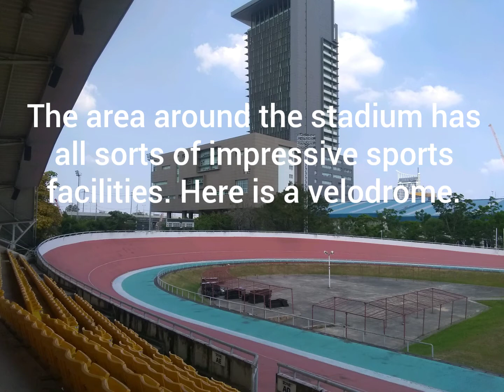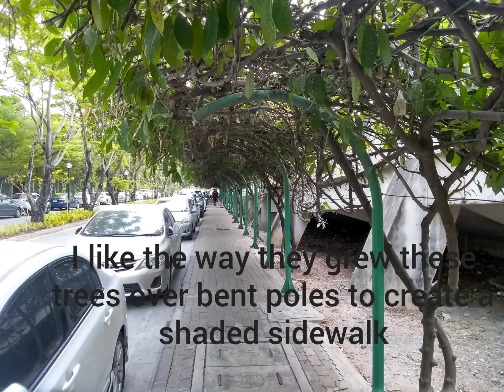Out for a walk around the sports complex in Bangkok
Very impressive facilities they have here.